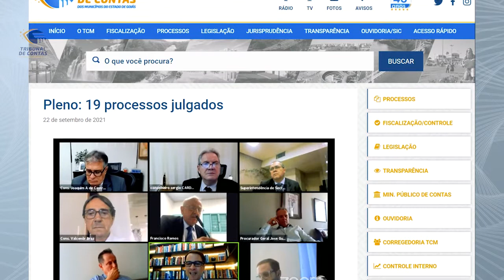23/09/21 - Minuto TCMGO - Pleno